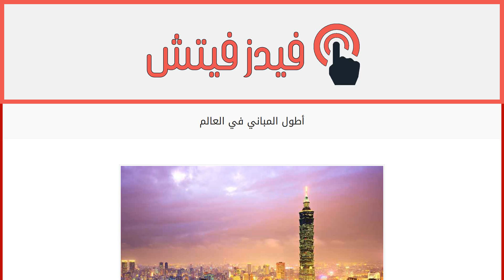أطول المباني في العالم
إقراألمقال كاملا :
Taipei 101 في تايوان: ويقع في مقاطعة هسين يي، ويبلغ ارتفاعه 1.676 قدما ويحتوي على 91 دورا وقد كسر الرقم القياسي كأعلى مبkى في العالم عام 2003.
مركز شانغهاي المالي العالمي في الصين ويبلغ ارتفاعه 1.614 قدم. وقد تم البدء في بنائه عام 1997 لكن توقف العمل على المبنى لسنوات عديدة بسبب مشاكل في التمويل، ثم تم العودة للعمل على بناء المبنى الى أن اكتمل.
برج خليفة: تم افتتاحه في عام 2010 ويبلغ ارتفاعه 2.717 قدم ويحتوي على 160 طابق وهو حامل لقب أطول برج في العالم حالياً.
Petronas Towers, Kuala Lumpur في ماليزيا ويبلغ ارتفاعه 1.483 قدم، واحتفظ هذان البرجان بلقب أطول ناطحة سحاب في العالم حتى عام 2003.